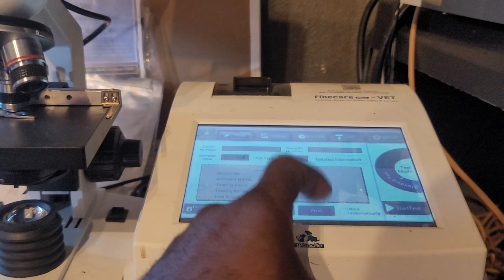Special Delivery... No more in-store purchases 8436703346 9am to 7pm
I'm now officially getting packages 📦 to the door.   it feels great. 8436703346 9am to 7pm Mon-Sat